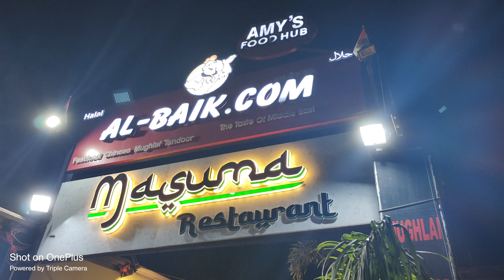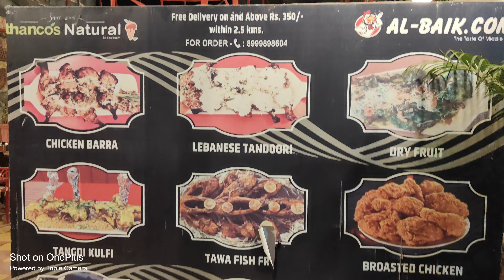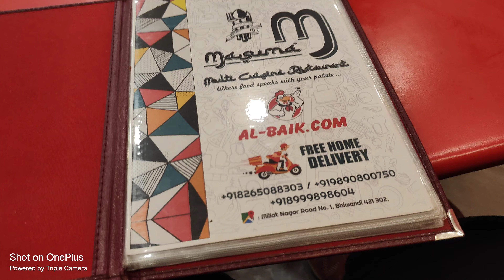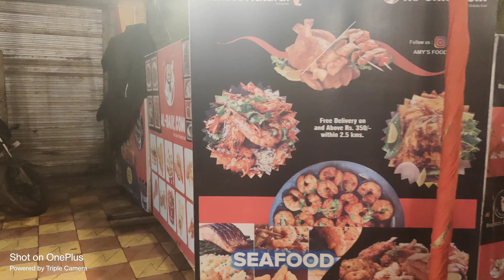AL-BAIK.com | AL-BAIK.com BHIWANDI | AL-BAIK BEST FOOD EXPERIENCE ✨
Address: Millat Nagar Road No. 01, 658, Nashik Rd, opposite Torrent Power Office, Millat Nagar, Avachit Pada, Bhiwandi, Maharashtra 421302

Copyright: All the contents of this channel is made by Channel Owner (Aatifa Ansari) Do not copy of or use any content... Without permission email is given above